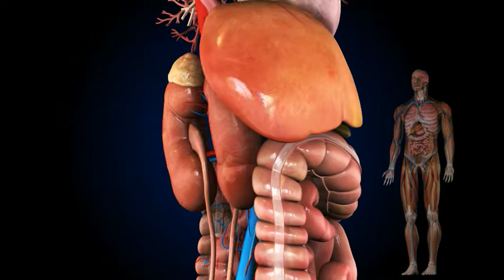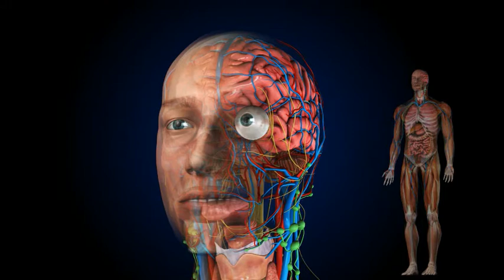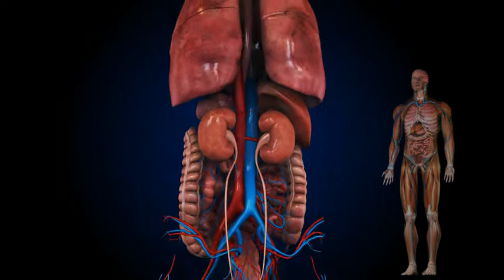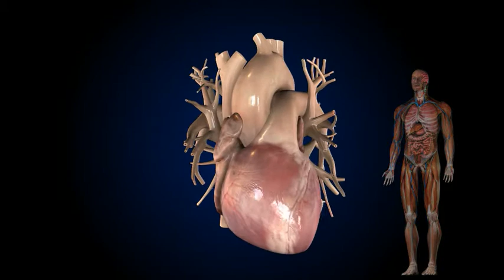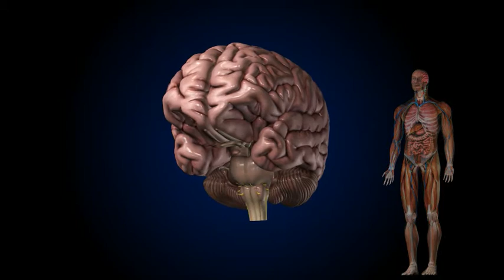Complications of Type 2 Diabetes -- Boehringer Ingelheim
Boehringer Ingelheim is committed to researching and developing innovative treatments in type 2 diabetes.

This video highlights type 2 diabetes and it's associated complications.